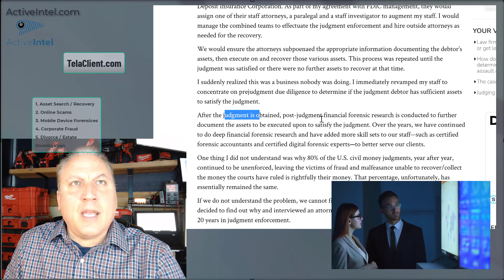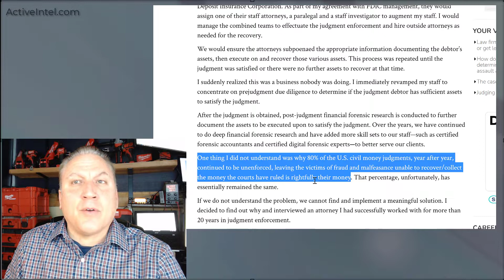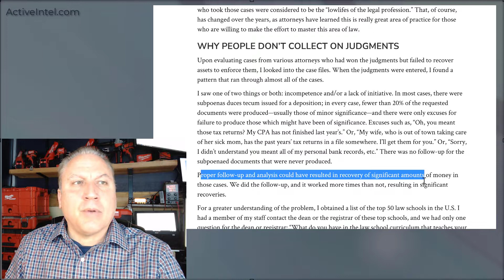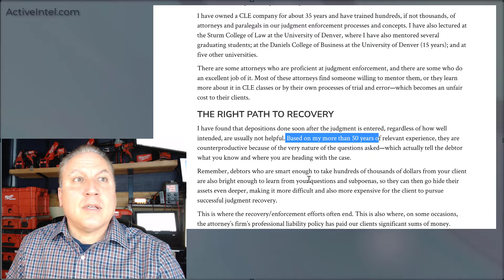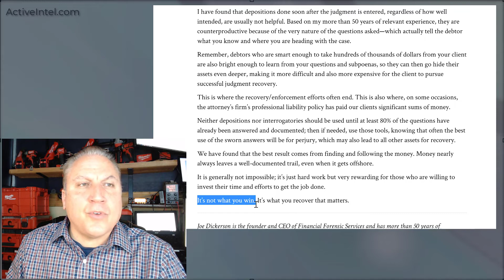Why Do Judgements Go Uncollected?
How to get your court judgement collected and recover hidden assets from a debtor